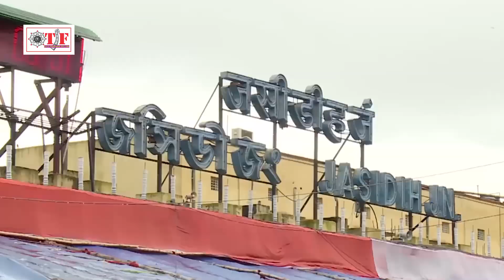Chandan Chanchal का Bolbam Video Song - भईया लेअवले गेरुवा सडिया - Bhaiya Le Aaile Geruwa Sadiya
TF- 10370/2

Album :- Ganesh Tik Tok Nahi Chalana Hain
Song :- Bhaiya Le Aaile Geruwa Sadiya
Singer :- Chandan Chanchal
Lyrics :- Nitesh Thakur
Company/ Label :- Team Film Bhojpuri

© All Copyrights Reserved To Team Film Bhojpuri

  To Contect:-
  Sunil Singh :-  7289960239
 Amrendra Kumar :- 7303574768